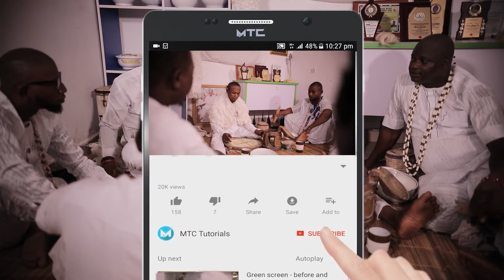ODU-IFA-OWONRIN-SIDIN) TRUE STORY ABOUT Fulani, kindly like and share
The Fulani claimed to be son's and daughters of any land which ifa said about them too but later or sooner they are always sent away from the land , please kindly subscribe to our YouTube channel and comment on our profile for question. to support our ministry kindly contact us on Whatsapp Nigeria no (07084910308).